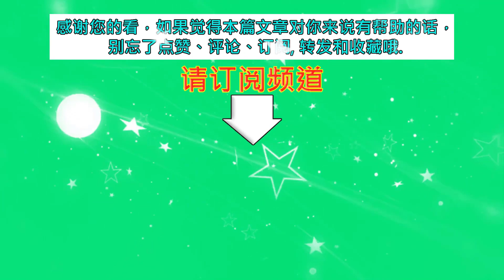本以为迪丽热巴够漂亮了，但看到刚出道的新疆女明星后，我心动了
本以为迪丽热巴够漂亮了，但看到刚出道的新疆女明星后，我心动了  | MKN Star News.